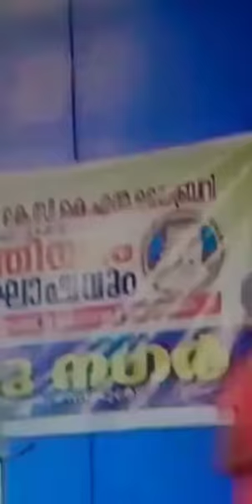Monoact പൂതപ്പാട്ട് .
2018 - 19 Anamika at  4th std ❤️